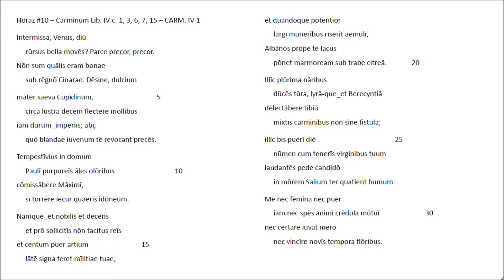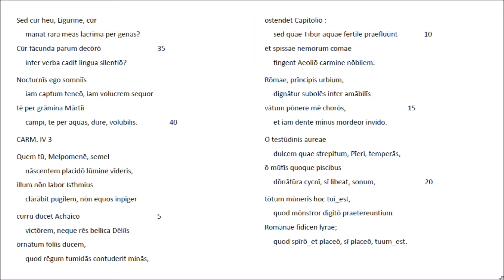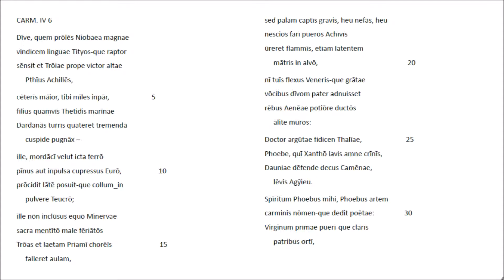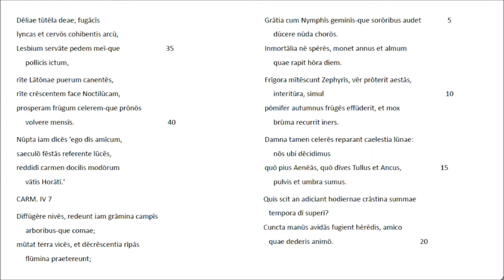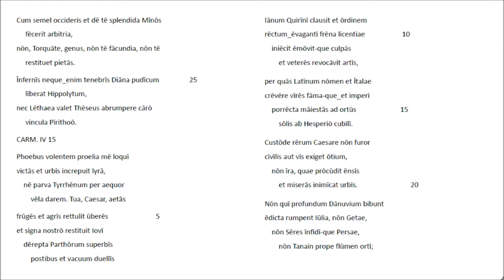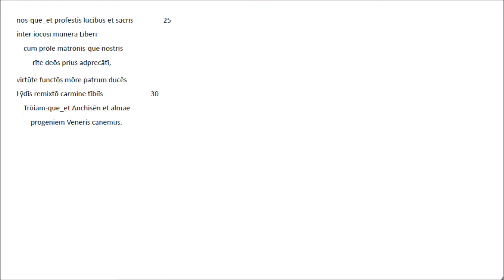Horaz #10 - Carm. IV 1, 3, 6, 7 & 15 - Lateinische Rezitation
Die in meinem Kanal 'Latein Rezitation' begonnene Video-Serie ist der römischen Literatur - und zunächst der Dichtung von Lukrez bis, wenn möglich, Boethius - gewidmet. Die hier nach dem Motto "Wer vieles bringt, wird manchem etwas bringen" ausgewählten Horazgedichte sind in der von Friedrich Klingner besorgten Textgestalt der Bibliotheca Teubneriana (1959) wiedergegeben. Von dieser weicht unsere didaktisch motivierte Markierung des Satzbeginns durch Großbuchstaben ab. - Im carmen 7 v15 ist leider anstelle von 'pius' (ed. Klingner) das aus der Latin Library importierte Wort 'pater' stehen geblieben. -  Für die Interpretation der Oden und Epoden wurde der von Walther Killy und Ernst A. Schmidt gebotene Kommentar (Artemis Pegasus Paperback 2. Aufl. 1987) herangezogen. - Heidelberg, April 2018, Wolfgang Schibel